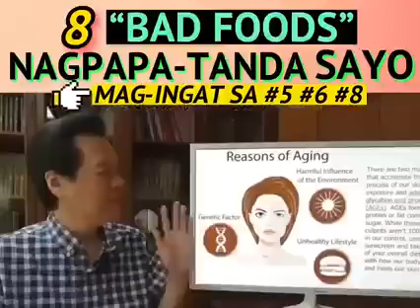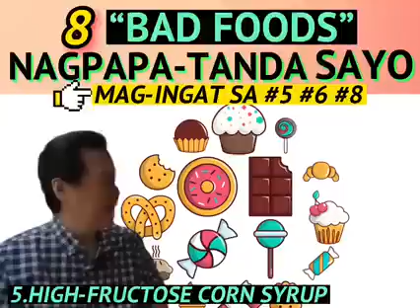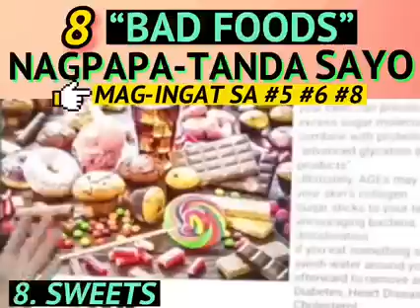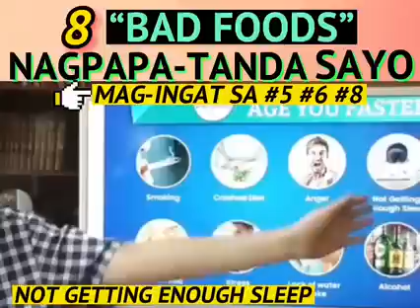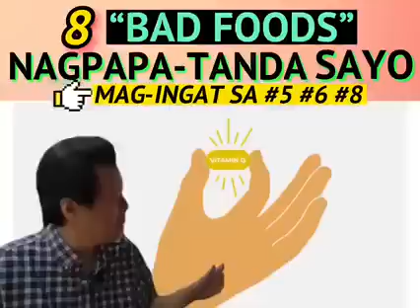8 "Bad Foods" Nagpapa-tanda Sayo. - By Doc Willie Ong (Internist and Cardiologist)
8 "Bad Foods" Nagpapa-tanda Sayo.
Mag-ingat sa #5, #6, #8.